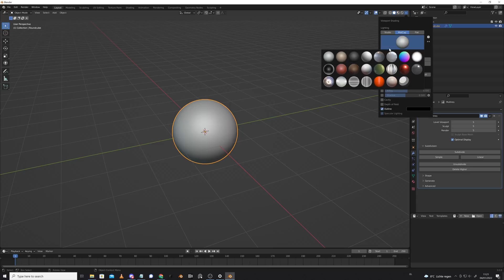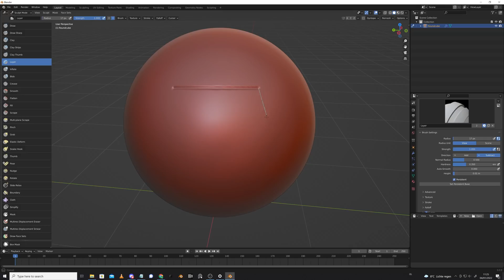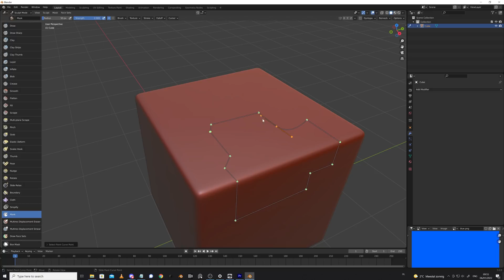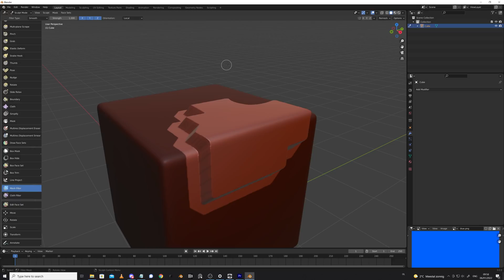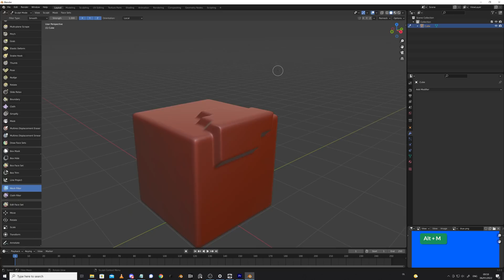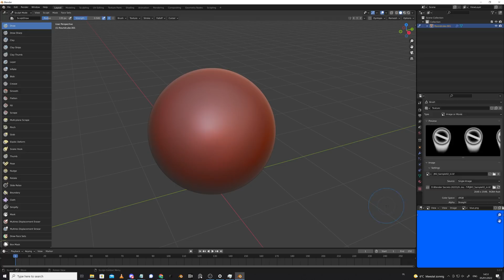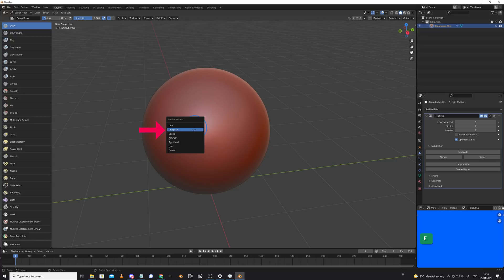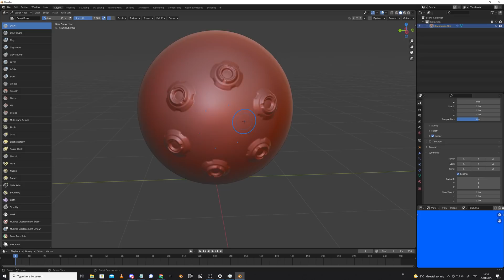Blender Secrets - Hard Surface Sculpting Tips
A more in-depth look at the short hard surface sculpting tips about placing details with alphas, using the layer brush for panel cuts, radial symmetry and extruding using masks.